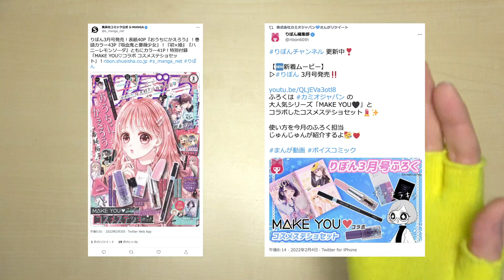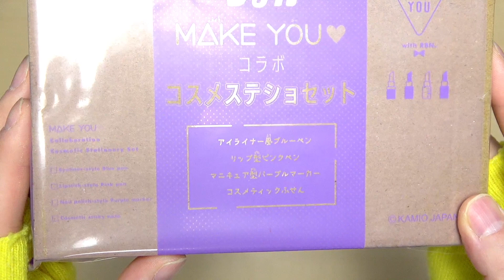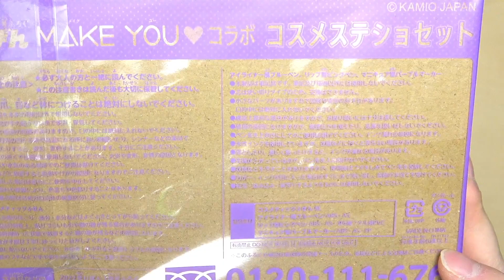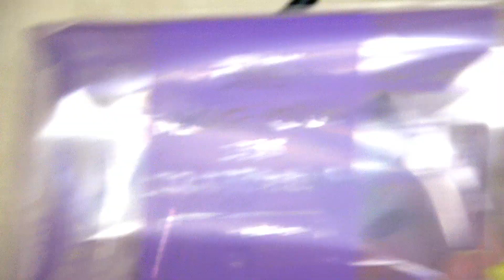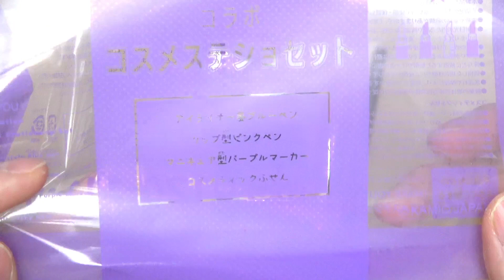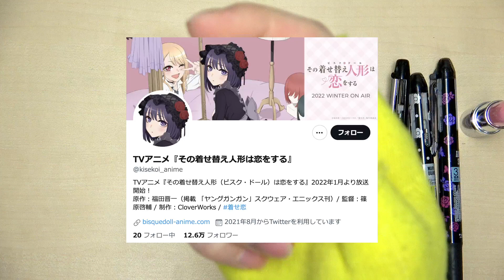【特集】2022年りぼん3月号の付録のコスメステショが凄い！開封動画＆コーデ例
今回の動画は、2022年りぼん3月号 (発売：2022/02/03) の付録のコスメステショ凄いっぽかったので開封＆コーデ例の紹介です...!!

いいね！これはイイ！！

「その着せ替え人形(ビスクドール)は恋をする」の雫たんになれますね。
これは皆さん...忘れずゲットしておきましょう!!

【引用・参考】

りぼん 2022年 3月号

■ りぼん 2022年 03 月号

■ レターセット[MAKE YOU]ポーチ入り ミニレター/2020SS カミオジャパン 手紙セット かわいい グッズ 通販

■ その着せ替え人形は恋をする | アニメ

■ その着せ替え人形は恋をする(1) (ヤングガンガンコミックス) コミック